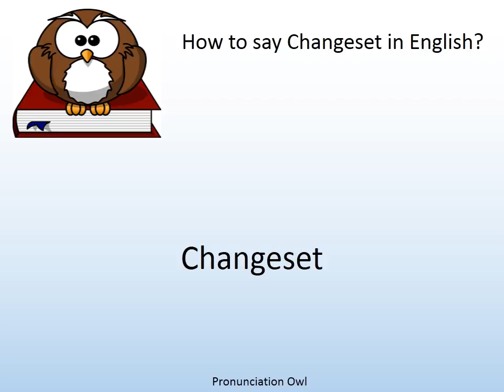How to say Changeset in English? - Pronunciation Owl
How to say Changeset in English? Learn the pronunciation of Changeset!